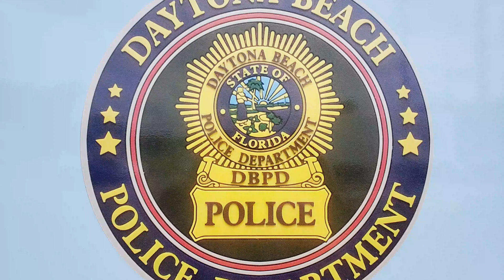Daytona police seek burglary suspect who fell through roof of store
Daytona Beach police are searching for a burglary suspect who fell through the roof of a convenience store in December, causing around $20,000 of damage.